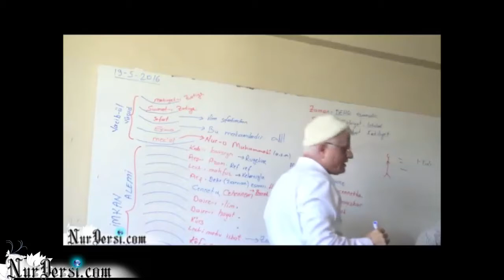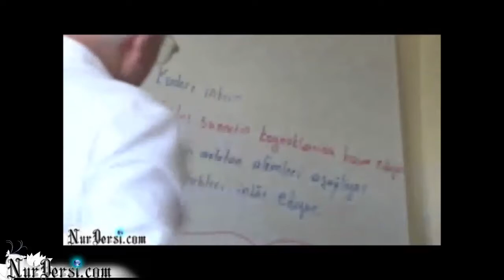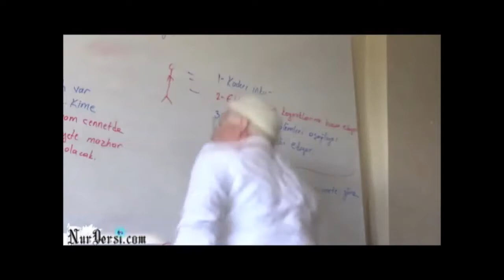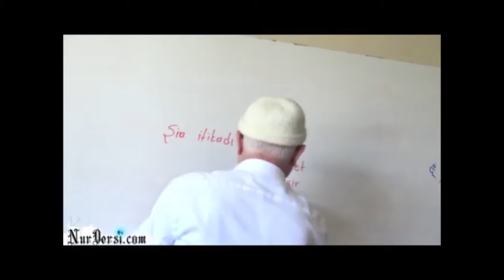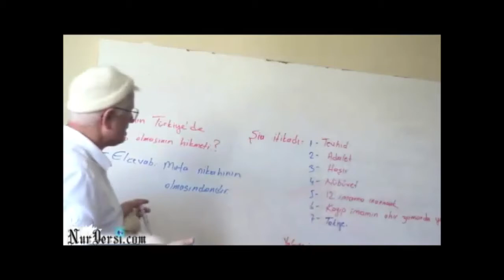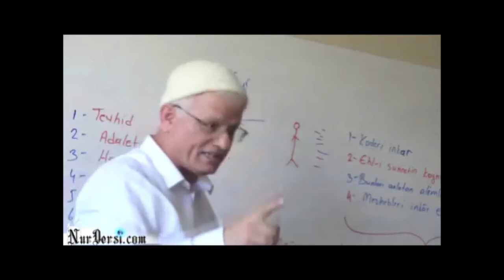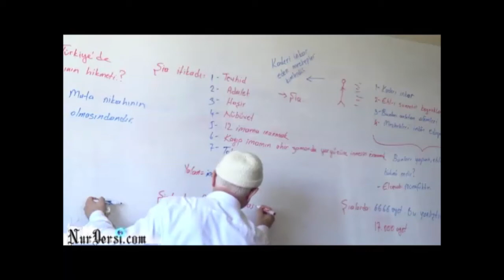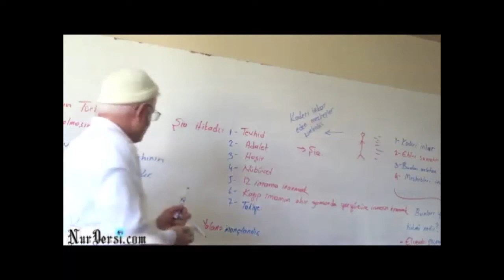Kaderi inkar eden mezhepler (kısa ders)